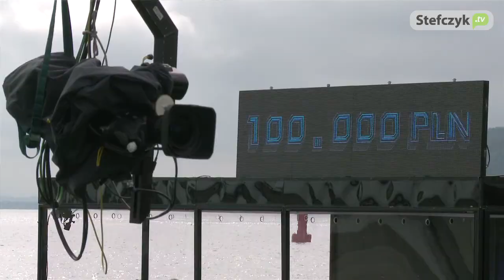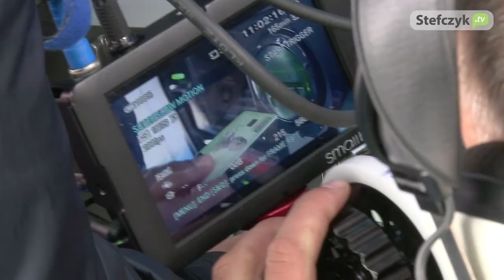Making of BANKOMAT. Wyścig z czasem.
Zobacz, jak powstawał pierwszy z trzech, trójmiejskich odcinków programu "Bankomat. Wyścig z czasem"! Program jest tak naprawdę pierwszą polską grą miejską kręconą na żywo. Karty płatnicze zapewniła Kasa Stefczyka.